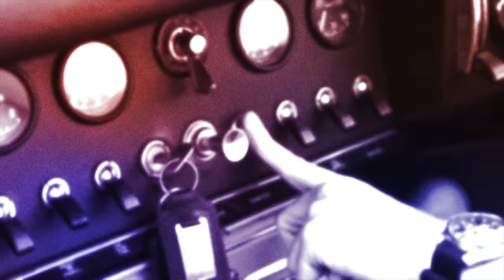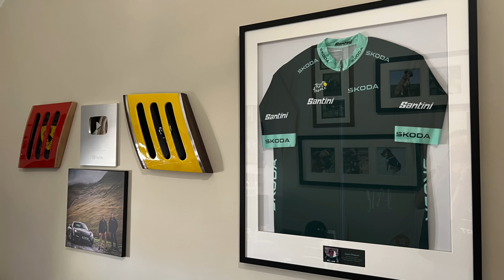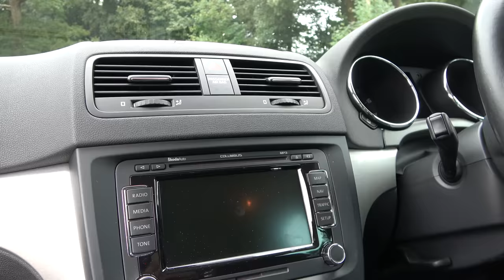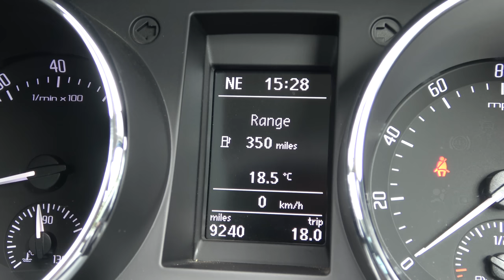Driving the Most Famous Škoda Yeti in the World - What makes it brilliant ? | 4K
I recently got to drive the most famous Skoda Yeti in the world. I have loved the Skoda Yeti since I saw a review on Top Gear back in 2009 and it's great to finally get to experience one. A car with a huge fan base and I can now see why. Full of great design and a style of it's own but what made this car so special is that it was the car that featured on the Top Gear review that made me fall in love with the car !

Video Contents
00:00 - Introducing my Guilty Pleasure
00:52 - The power of Top Gear
03:00 - The History of the Yeti
04:26 - The Yeti, the Tour and Top Gear !
07:16 - Landing a Helicopter on the Yeti !
09:09 - Design Classic
10:06 - Lancia Stratos influence
10:49 - Clever design !
12:37 - Old Skool dash !
14:21 - Is it as good as I hoped ?